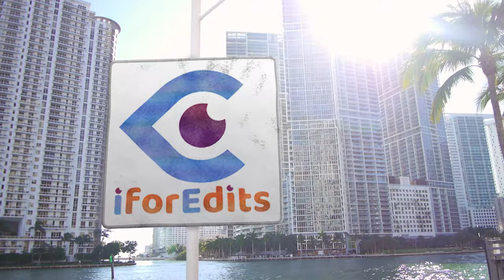(Indian Version) Christmas Eve Slideshow - Presentation - Promo in 4K | FREE TO USE | iforEdits